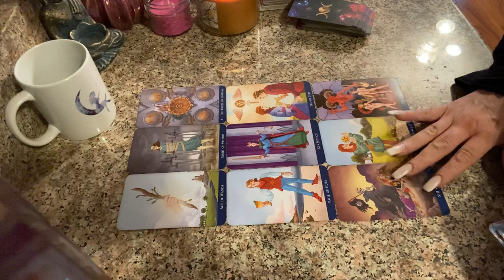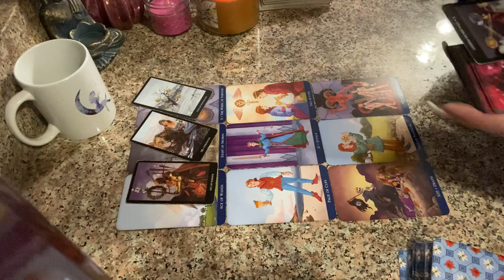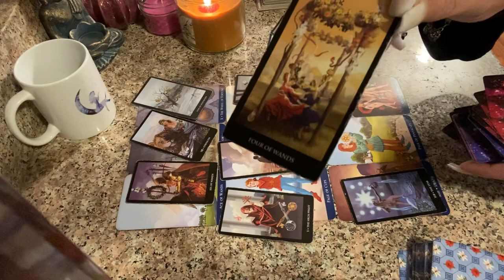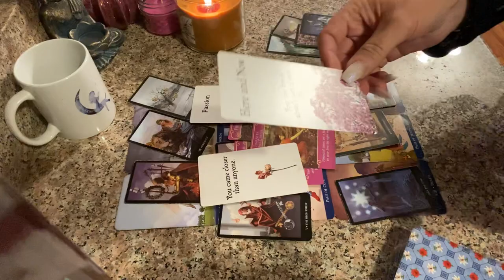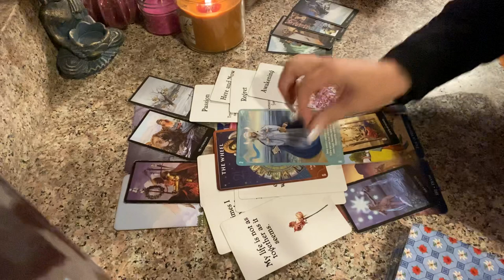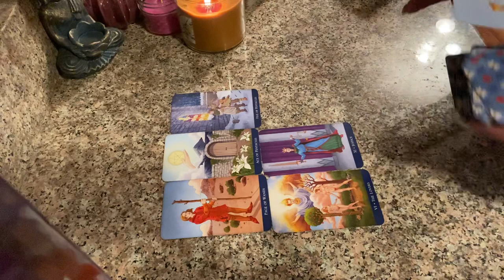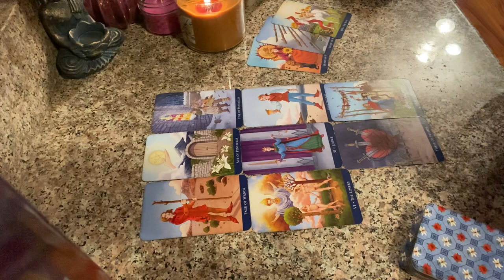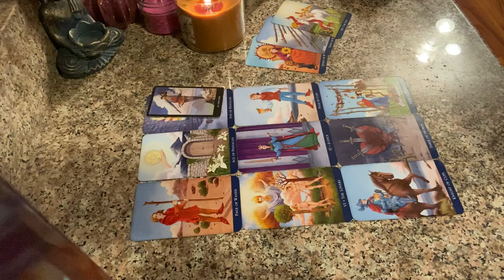♍️Thinking About You Non❤️Stop!! ➕Bonus Singles!